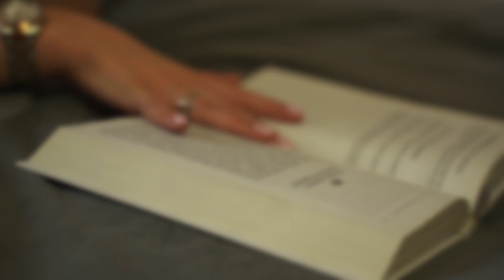Reading time with Stella 📚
Hello!
I'm glad to welcome you on my channel 🤍
I hope you enjoy everything and I will be glad to see your comments and likes